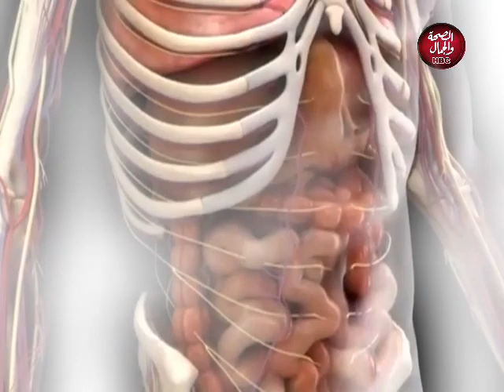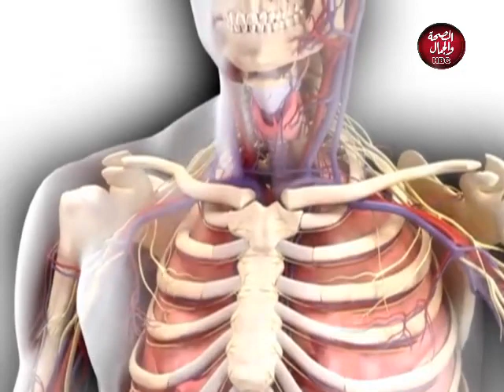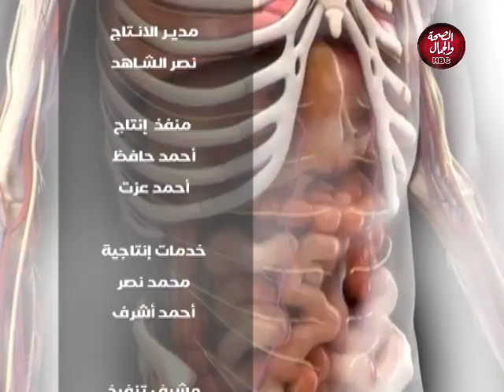كونسلتو | حلقة السبت 22-5-2021